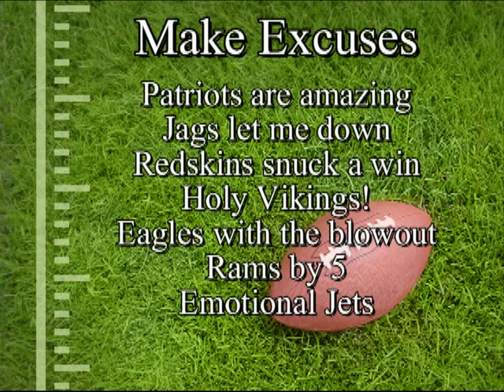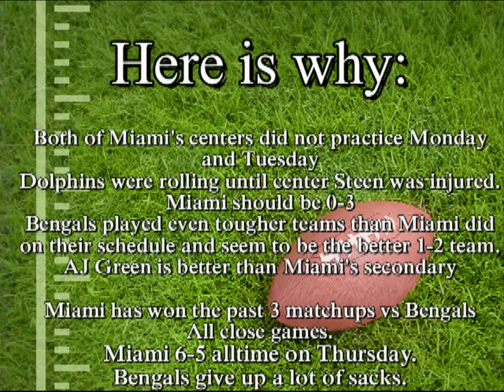2016 Week 4 NFL Picks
2016 Week 4 NFL Picks